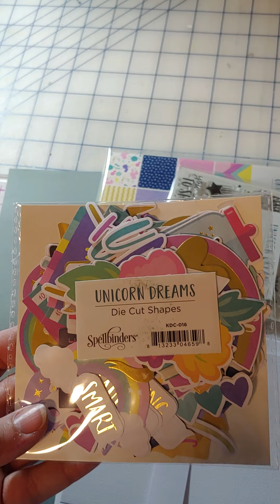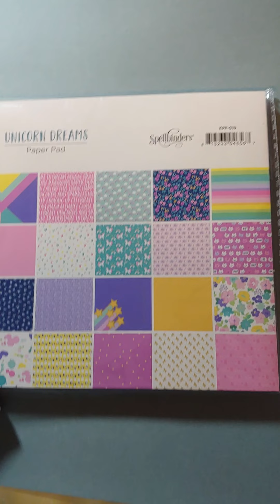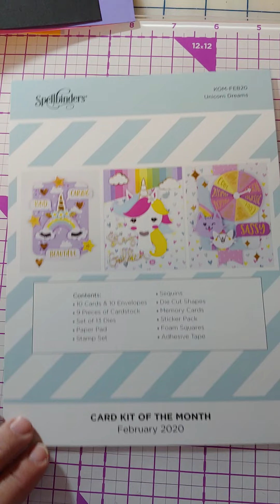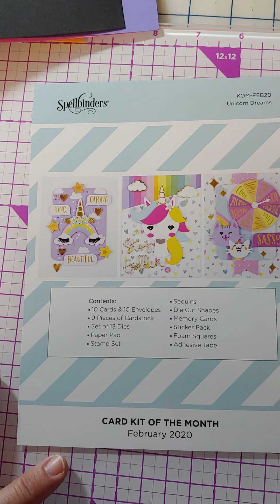Spellbinders card kit of the month: Unicorn Dreams.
Spellbinders Unicorn Dreams  you can still get kit from Spellbinders for 27.50.